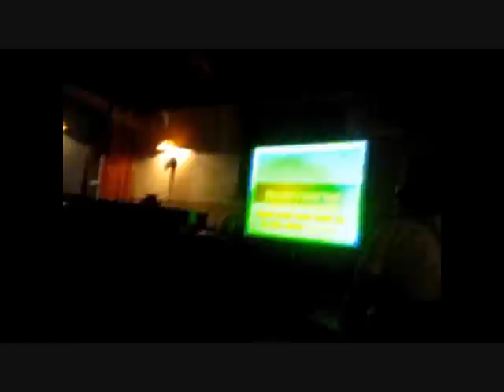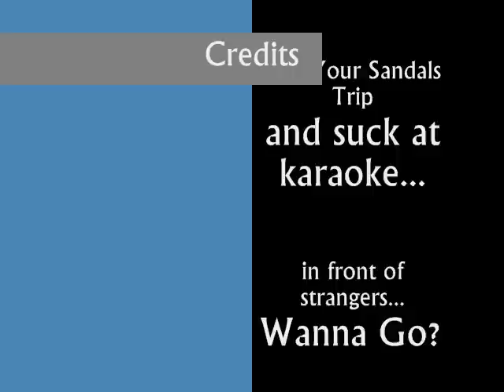Jamaican Rhapsody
Riggs & Jordan SLAY karaoke at the Sandals Whitehouse European Village and spa.